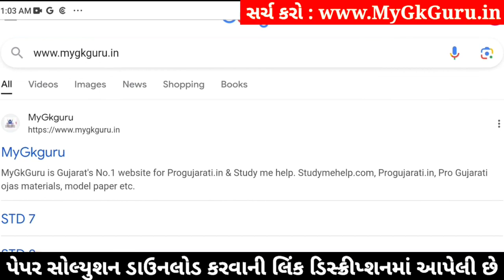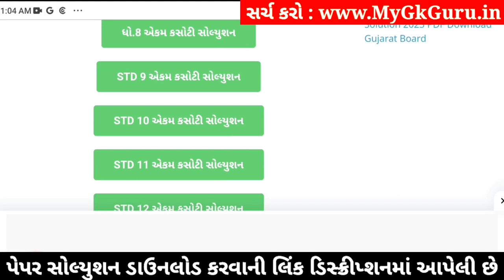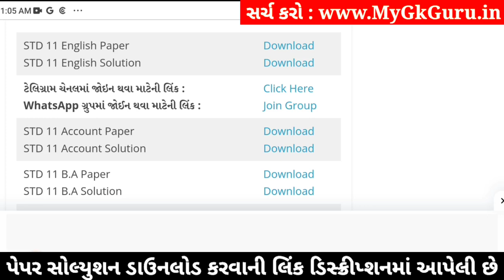std 11 english ekam kasoti 2024 january, std 11 english ekam kasoti 2024, ekam kasoti std 11 english